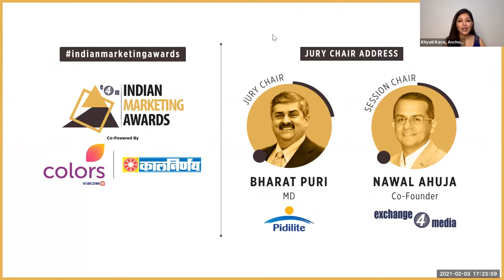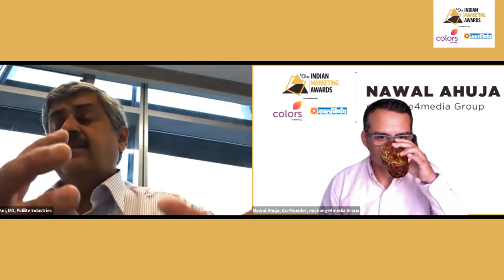Conversation with Bharat Puri at e4m Indian Marketing Awards 2020